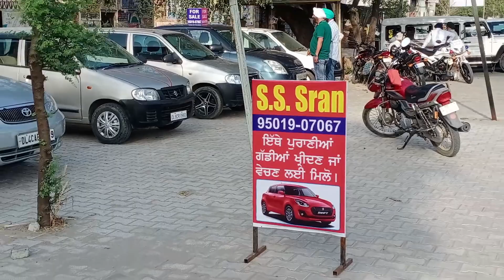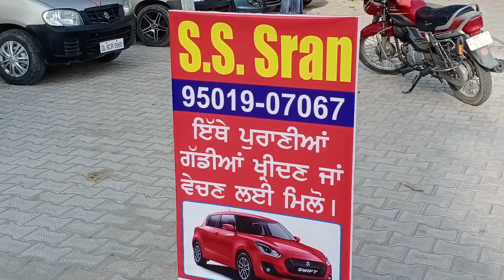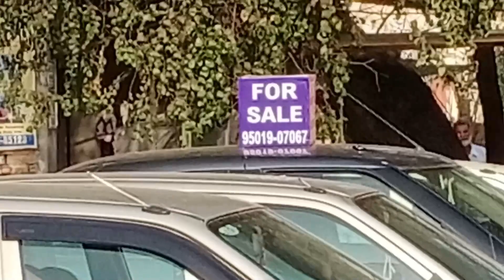Car Market Bathinda। ਇੰਜਨ, ਗੇਅਰ ਦੀ ਗਾਰੰਟੀ। SS Sran M 95019-07067 ਗੱਡੀਆਂ ਖ੍ਰੀਦਣ ਜਾਂ ਵੇਚਣ ਲਈ ਮਿਲੋ।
S.S. Sran
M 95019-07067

ਇੱਥੇ ਪੁਰਾਣੀਆਂ ਗੱਡੀਆਂ ਖ੍ਰੀਦਣ ਜਾਂ ਵੇਚਣ ਲਈ ਮਿਲੋ।